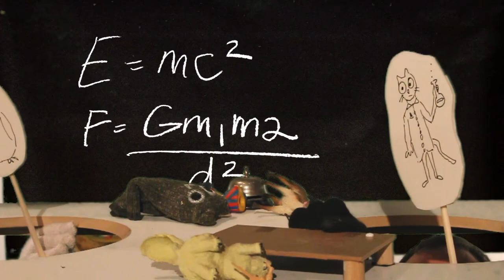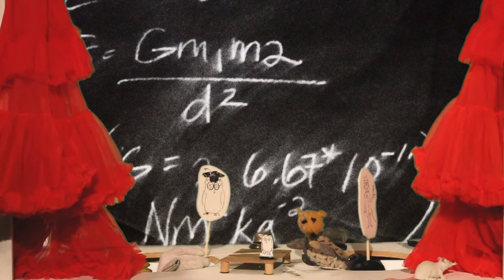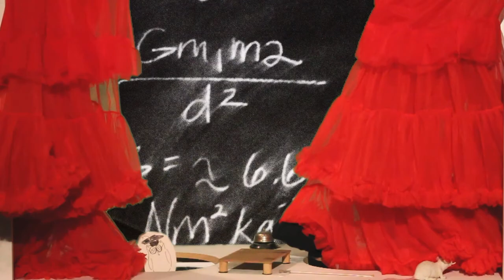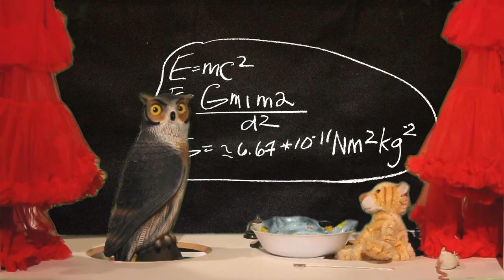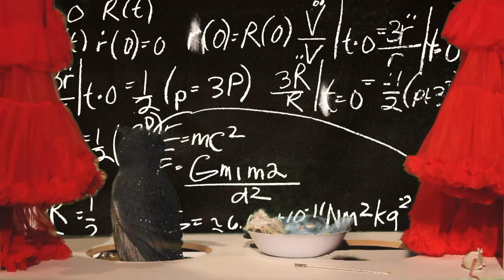a generic creation myth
The Zen Existential Puppet Company's  scholarly examination of various creation myths results in a daring and  original alternative.

This version is best listened to over head phones.

Part  of a series of puppet plays on the "creation of life" theme, it is a project by Libby Hague called Free Radicals, for Too Cool for School, an art and science fair and later an exhibition at Harbourfront, Toronto where it was  curated by Sally McKay and Patrick Macaulay for Fresh Ground new works, Harbourfront Centre's national commissioning programme.